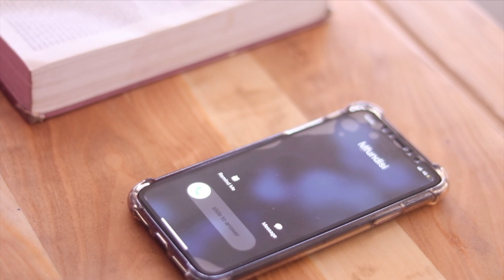INSCRUTABLE 2 UNTANGLE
this is a local series done in Standerton with the most difficult situation to understand. However, We simplify it and give it as it is. some of the things happens to us or close to our eyes but because they are INSCRUTABLE we don't understand them, we are UNTANGLING them for you.